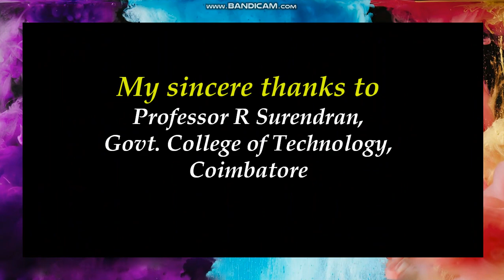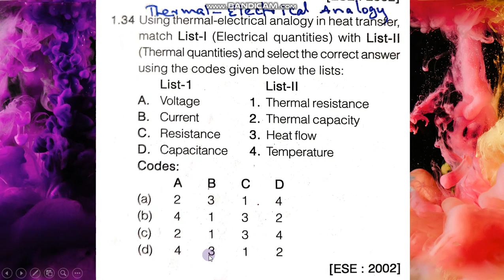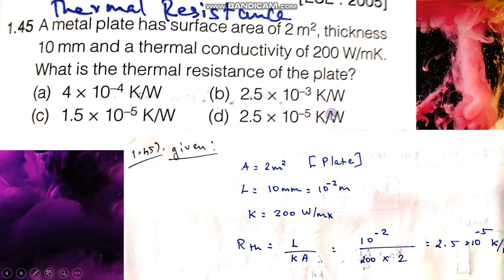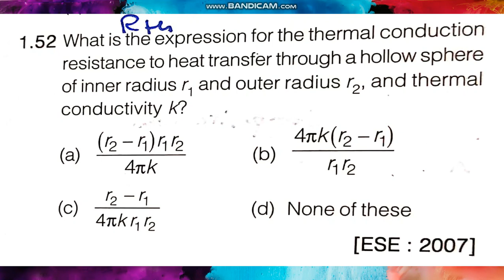Thermal Conductive Resistance & Related Problems | Heat & Mass Transfer | MECHANICSY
This video covers about Thermal Conductive Resistance & its Related Problems from Heat & Mass Transfer, focused for TRB exam preparations